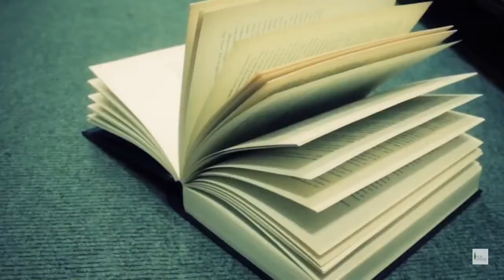Amita Singh @ Orange City Literature Festival